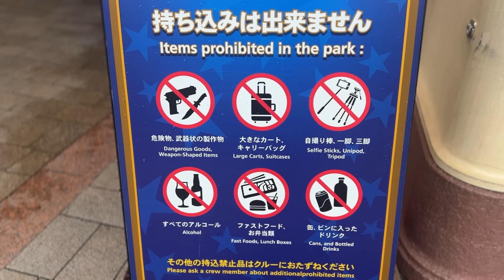【行く前に絶対に観て】ユニバ初心者さんが勘違いしがちなコト【USJ】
効果音ラボ